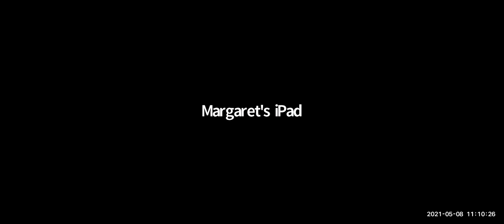12. The Life Of Christ: Harmony 28 (Doug Tilstra)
"The Life of Christ" is a weekly, Bible based class taught by Doug Tilstra, Ken DeFoor, and John Cosgrove.

Producer: Abner Miranda

The book we're using in this class is "A Harmony Of The Gospels" by Orville E. Daniel.

“Friendly Introductions”
John 1:35-51 (Harmony #28)

1. How did you meet Jesus?  Who introduced you?

2. Read this story of introductions to Jesus (John 1:35-51).  How many introductions do you count?  What similarities do you notice about the introductions?  What differences?  Is there a common theme?

3. John, the gospel writer, is telling only a few of the stories from Jesus’ life. He tells us that he selected certain stories for very specific reasons (see John 20:30-31; 21:25).  Why do you think he selected these “introduction stories”?  Notice, by the way, that he is the only gospel writer who tells this set of stories.  What point is John trying to make?  How does this fit into the overall picture he is painting of Jesus?

4. Use just the evidence John (the gospel writer) has given us about John the Baptist.  From John’s description of John the Baptist, how do you picture the relationship between John and his disciples?  What do you think it must have felt like for John, and for his two disciples, as the events of 1:35-37 unfolded?

5. Try to put yourself in Jesus’ shoes, what must it have felt like for Him as the events of 1:35-39 unfolded?

6. Often in the Bible, the first mention of something or someone is very important.  The biblical author is using that first mention to make a strong statement about the meaning of the larger story.  Notice, in John’s gospel, the very first story of Jesus’ earthly life is found in 1:35-39.  The very first words of Jesus that John records are the two brief sentences found in v. 38 (a question) and v. 39 (an invitation).  By introducing Jesus’ to his readers with this story and these two utterances of Jesus, what significant point might John be trying to impress on his readers?

7. Put yourself in the shoes of these first two followers of Jesus (1:35-39).  During each part of this story (told in just 5 verses, but covering almost 24 hours) what do you imagine these two men are thinking and feeling?  What do you imagine happened when they did “come and see”?  What do you imagine they did with Jesus?  What was the conversation?  Remember, these two had been followers of John the Baptist, and now they are becoming followers of Jesus.  What progression and transformation is going on for them?

8. What happens next gives us some clues into their thoughts and feelings (read 1:40-42).  What seems to motivate Andrew?  What tone of voice do you imagine as he speaks the words of v. 41?  What look do you imagine on Andrew’s face as he gives this invitation to Peter?  How does this story of two brothers finding Jesus begin to tell the larger story that John, the gospel writer, wants his readers to hear?  How does this story begin to illustrate the grand and lofty truths about Jesus in the first few verses of John (1:1-18)?

9. It appears as if these first 5 disciples were all previously acquainted and that Jesus starts His band of followers with a group of socially connected individuals.  Read 1:43-46.  Does this provide any helpful insight for us today?

10. Compare what Andrew says to Peter (1:41) with what Philip said to Nathaniel (1:45).  What do these two statements reveal about the possible conversations between Jesus and these new followers in the past 48 hours?

11. What do you learn from Nathaniel’s response to Philip’s invitation (v. 46 a)?  What do you learn about Philip from his reply (v. 46 b)?  What more do you learn about Nathaniel from his interaction with Jesus (vs. 47-51)?  What do you learn about Jesus?

12. Taken as a whole, what does this story of the first five disciples of Jesus and how they met Jesus, tell us about:
     .  What it means to follow Jesus?
     .  What it means to introduce someone to Jesus?
     .  Who Jesus is?
     .  What Jesus came to do?
     .  Jesus desire to connect with people?
     .  Jesus desire for us to help people connect with Him?

13. When you hear (in the context of church) the term “witnessing” what typically comes to mind?  Has this story, in any way, affected that view of “witnessing”?  If so, in what way?

14. As a result of studying this story, do you have any different view of Jesus?  Of yourself?  Of the people around you?  If so, what are the differences?

Best Regards,
Douglas Tilstra, Ph.D.
Vice President for Student Life
Walla Walla University | 204 S. College Ave | College Place, WA 99324